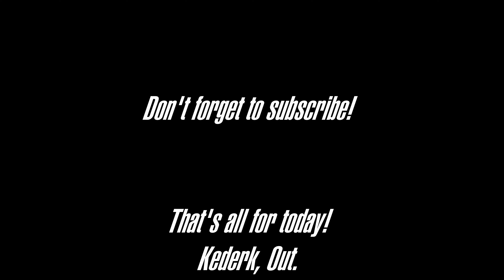Let's get spraying! - Midwest Horizon #40 - FS19 Timelapse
Lot's of spraying today!  We also tackle tillage on our smaller field and feed the cows.